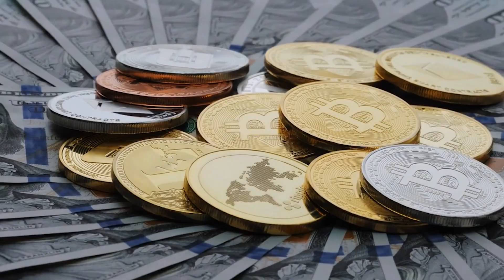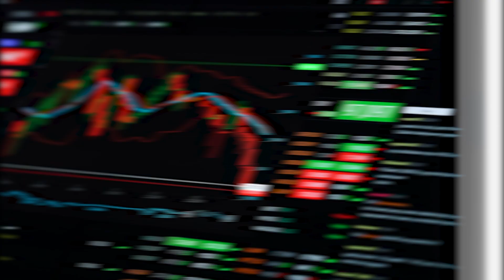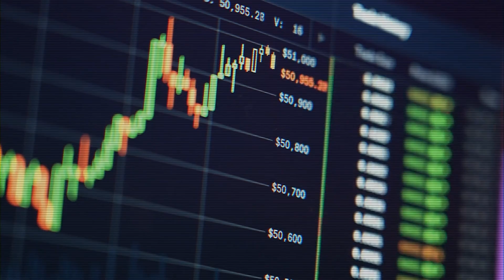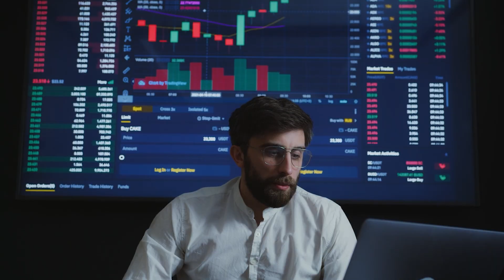Why Crypto & Blockchain Aren’t Going Anywhere in 2025 🚀📈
Interest in cryptocurrencies and blockchain technology is stronger than ever — from Bitcoin’s resilience to groundbreaking Web3 applications.
In this video, we dive into why crypto isn’t just a trend but a global movement. Whether you're a beginner or a seasoned investor, learn how blockchain is transforming industries like finance, gaming, logistics, and real estate.
We also cover:
🔹 Current market trends
🔹 Key innovations in blockchain tech
🔹 Why governments and banks are getting involved
🔹 Predictions for the future of crypto in 2025